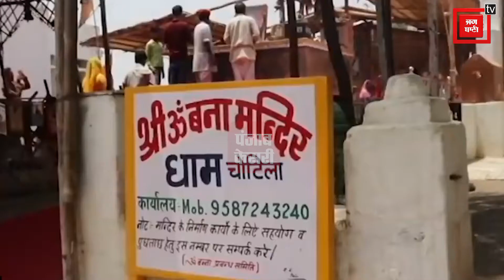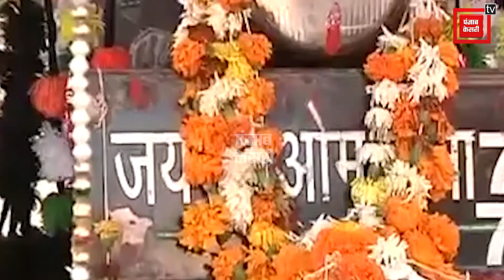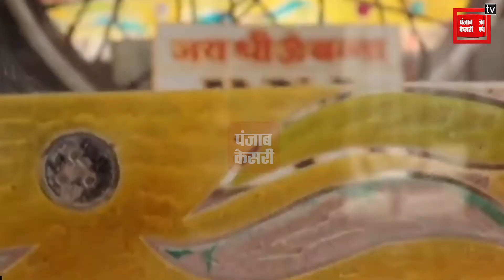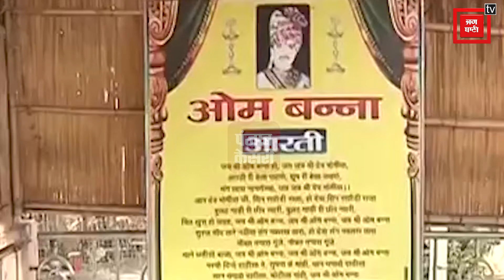यहां होती है बुलेट बाइक की पूजा, मान्यता- अगर बिना दर्शन किये लौटे वापस तो हो सकती है अनहोनी!